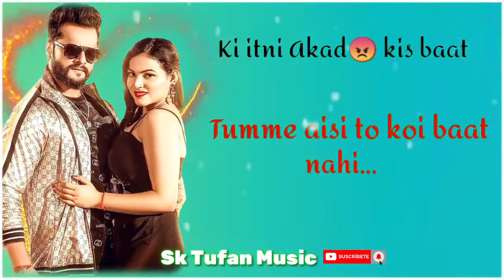Estets Whtsapp Estets Khesari Lal का सुपर हिट estets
Khesari Lal

अगर आप अपना estets बनवाना चाहते है तो Whtsapp पे Message करिये कॉल नही 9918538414

आडियो वीडियो बनवाने के लिये सम्पर्क करे 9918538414
आडियो वीडियो रिलीज करवाने के लिये सम्पर्क करे 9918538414
पोस्टर डिजाइन करवाने के लिये सम्पर्क करे 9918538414